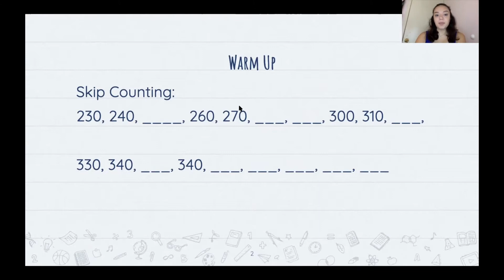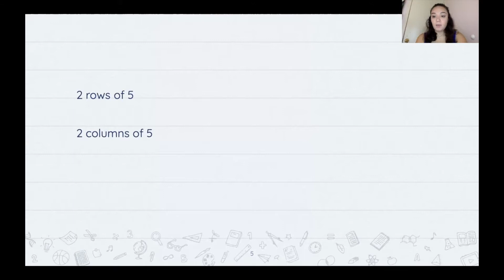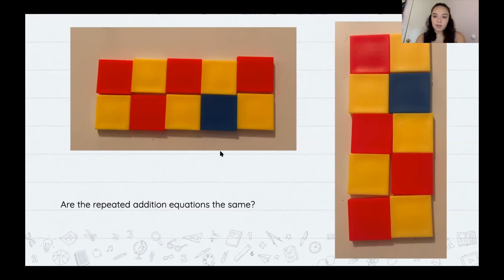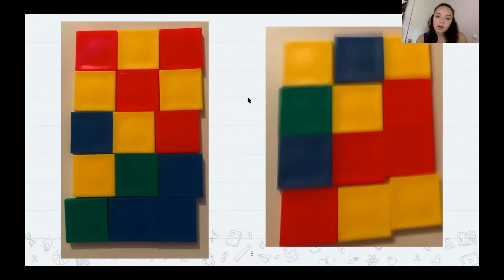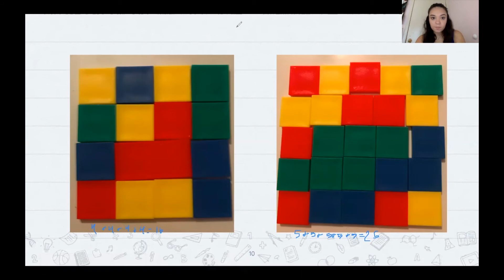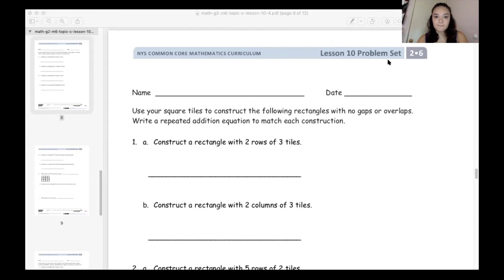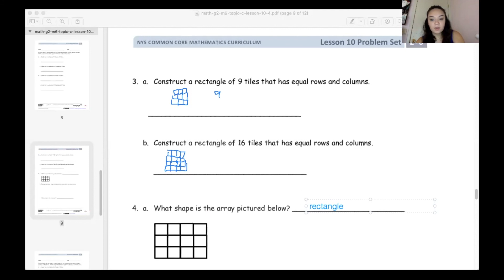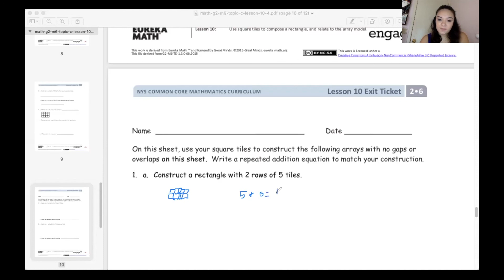Rectangular Arrays | Grade 3 | Sun Devil Learning Labs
Learn Rectangular Arrays with this Sun Devil Learning Labs lesson from Arizona State University’s Mary Lou Fulton Teachers College. Download our learning guide in English or Spanish for discussion questions, tips and resources related to this lesson. Descargue nuestra guía de aprendizaje en Inglés ó en Español para preguntas de diálogo, consejos y recursos relacionados con esta lección.

✏️ About Sun Devil Learning Labs: Sun Devil Learning Labs offers educational videos from teacher candidates at Mary Lou Fulton Teachers College, working under the supervision and coaching of ASU faculty and with local school districts and youth-serving organizations. Lessons are free and available to all learners and families.